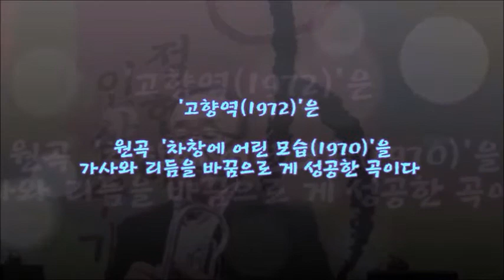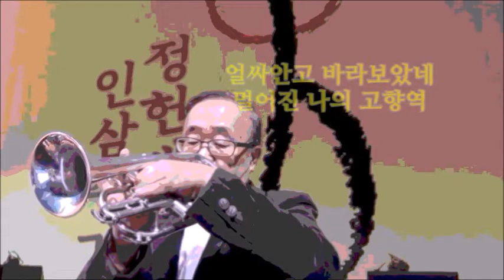[트롯의 부활 제13탄] 고향역 (라훈아) Trumpet Cover HB Jeong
타향살이의 설움을 달래준 노래, 나훈아 '고향역
임종수 작사/곡

1972년 설에 발표되고 그해 추석 즈음크게 히트한 노래
코스모스 하늘거리는 고향 기차역의 정취를 애절하게

코스모스 피어있는 정든 고향역
이뿐이 곱분이 모두 나와 반겨 주겠지
달려라 고향 열차 설레는 가슴 안고
눈 감아도 떠오르는
그리운 나의 고향역

코스모스 반겨주는 정든 고향역
다정히 손 잡고 고개마루 넘어서 갈 때
흰머리 날리면서 달려온 어머님을
얼싸안고 바라보았네
멀어진 나의 고향역